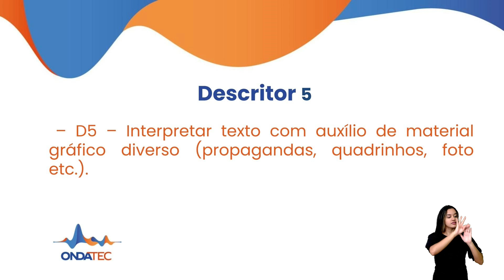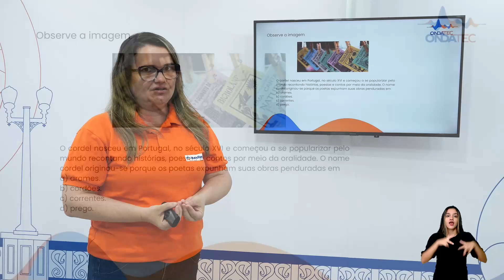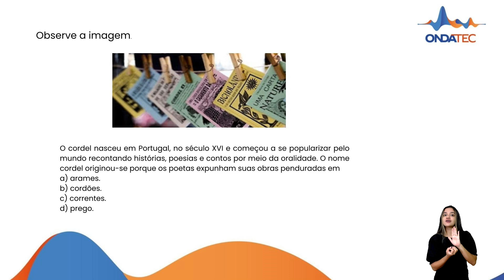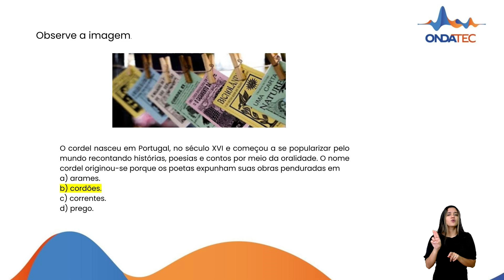Texto verbo-visual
D5 – Interpretar texto com auxílio de material gráfico diverso (propagandas, quadrinhos, foto etc.).
Professora: Fernanda Vasconcelos

Ficha Técnica:
Operador: Dvison Dias
Produção: Vanessa Martins
Intérprete de LIBRAS: Midian Melo
Apoio Técnico Pedagógico: Theresa Feitosa
Coordenação Pedagógica Geral: Luciana Firmo
Suporte TV Nova Nordeste: Vanessa Martins
Assessora Administrativa: Wanessa Regina
Coordenação Editorial: Céu Mendonça
Coordenação de Produção: Jonnas Duarte
Coordenação de Engajamento: Larissa Brainer
Gestão de Conteúdos Digitais: Thaís Chaves
Secretaria Executiva de Projetos, Tecnologia & Inovação: Eduardo Fonseca